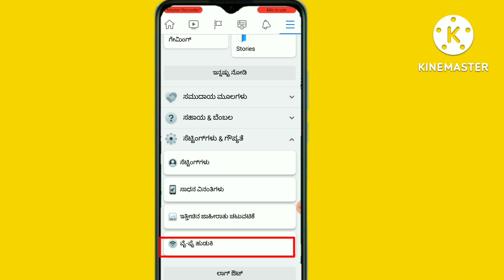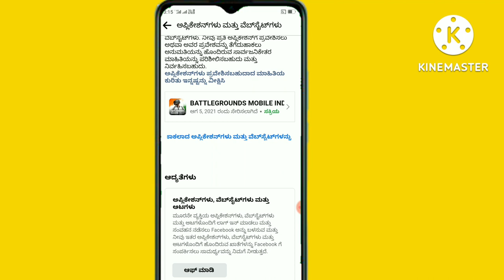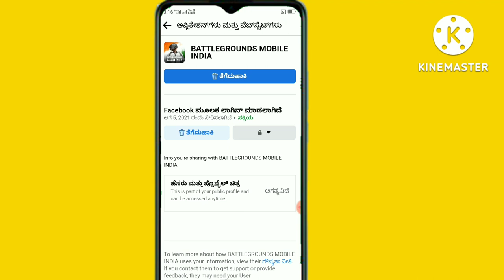ಫೇಸ್ಬುಕ್ ಅಕೌಂಟ್ ಯಾವ ಅಪ್ಲಿಕೇಶನ್ ಜೊತೆ login ಆಗಿದೆ ಚೆಕ್ ಮಾಡಿ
like madi ✓